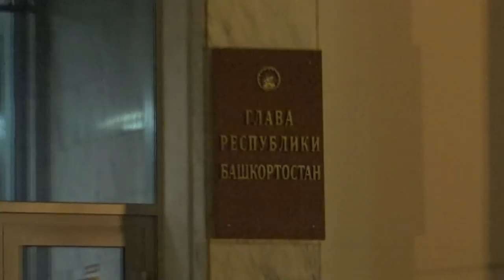"Хамитов: бегство в день Республики". Специальный репортаж. "Открытая Политика"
Сегодня на заседании правительства, глава Республики Башкортостан Рустэм Хамитов сообщил о своей отставке.
Как, я говорил еще летом (смотри выпуск "Окно для Хамитова"), самое удачное время для отставки Хамитова октябрь - ноябрь этого года. Так и случилось.
Через короткое время после сообщения об отставки Рустэма Хамитова с поста губернатора, пришло сообщение о назначении Путиным временно исполняющего обязанности главы Башкортостана, теперь уже бывшего мэра Красногорска, Радия Хабирова.

Смотрите специальный репортаж "Открытой Политики" "Хамитов: бегство в день Республики".
Более подробно об этом событии мы поговорим в новом выпуске "Открытой Политики".

Ссылка на 46-й выпуск "Открытой Политики" "Окно для Хамитова" от 15 июля 2018 года с прогнозом отставки главы Башкирии.